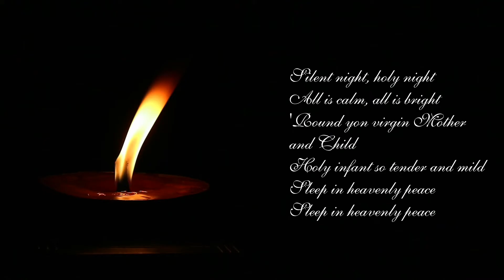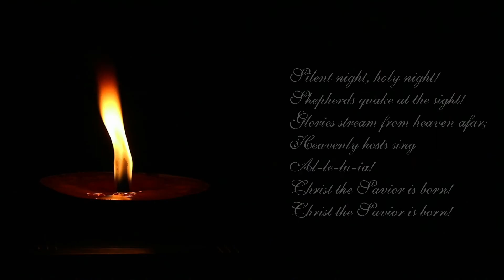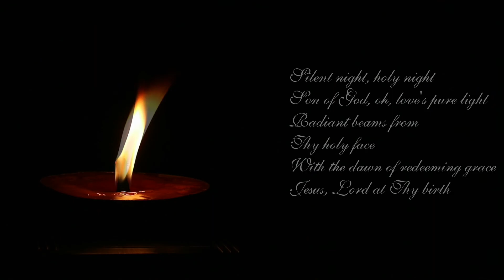Elpion - Silent Night - Karaoke, Lyrics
Heavenly hosts sing Al-le-lu-ia!

Son of God, oh, love's pure light